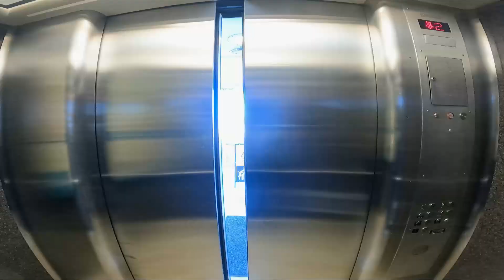TOP PORTLAND SUBURBS - Lake Oswego, Milwaukie, West Linn, Happy Valley, [Clackamas County Oregon]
Top Portland Suburbs,  Lake Oswego, Milwaukie, West Linn, Happy Valley, Oregon City, Wilsonville - When moving to Portland Oregon there are a lot of options! In this video, we cover some of the best neighborhoods and suburbs where you can live in Portland Oregon!

Want to discuss the next steps or learn more about buying or selling a home in the Portland Oregon Area?

📲 We have so many people contacting us who are moving here to Portland and we ABSOLUTELY love it! If you are moving or relocating here to Portland, we can make that transition so much easier on you!! Reach out Day/Nights/Weekends whenever you want, we never stop working for you!!

Paul Clem, REALTOR®, OR Broker, License no. 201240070
eXp Realty